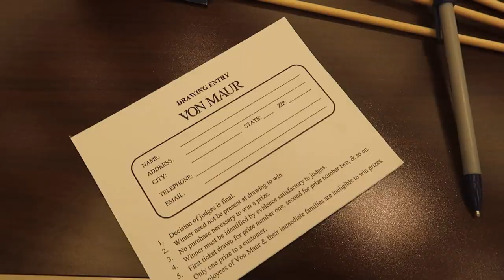Madison WI Weekend Vlog: Saturday Alone In, Von Maur Hammit Event, L&L Skin MAMI & CASETiFY Haul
Items mentioned~
Spa headband
Parade Sleeper Tee
Parade ribbed underwear
Parade Sleeper shorts

Codes & Links~
Vanity Planet code: MORG_VINA for % off